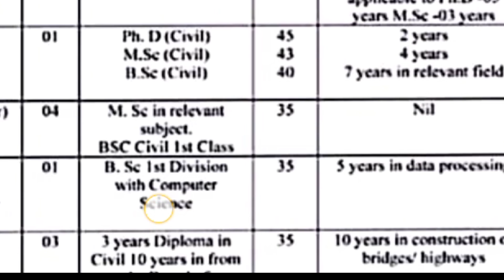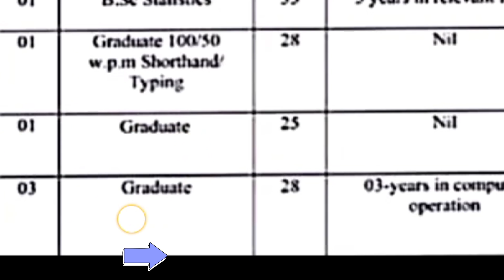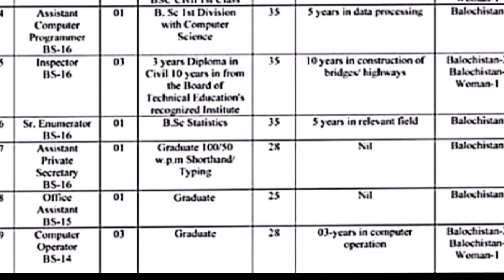NATIONAL Highway authority jobs 2023Nha jobs 2023|today all jobs update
national highway and motorway police jobs 2023
jobs in national highway and motorway police
highway authority jobs
govt national highway authority pakistan
motorway police jobs 2023
highway jobs
nha jobs
nha jobs 2023 online apply
national highway authority jobs 2022
national highway motorway police job